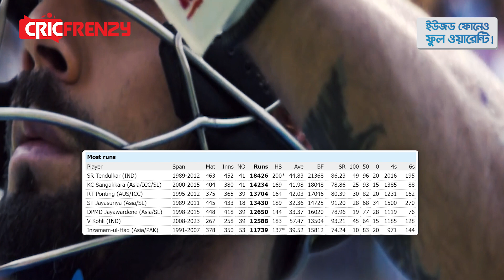বাংলাদেশই কোহলির জীবন গল্পের দুটি পাতা, থমকে যাওয়া গল্পের নতুন যাত্রার সাক্ষী যে চট্টগ্রাম!